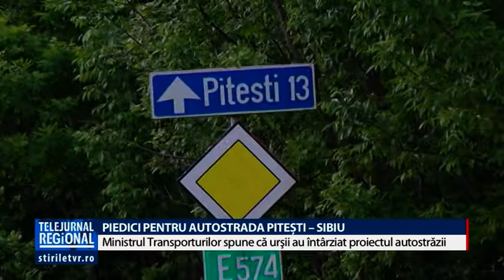PIEDICI PENTRU AUTOSTRADA PITEȘTI – SIBIU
Uniunea Europeană și urșii au împiedicat până acum realizarea autostrăzii Pitești - Sibiu. Declarația, făcută la Pitesti, ii aparține ministrului Transporturilor, căruia nu îi este teamă de vreo remaniere, deși numele sau apare pe o listă privind înlocuirea unor membri ai executivului.